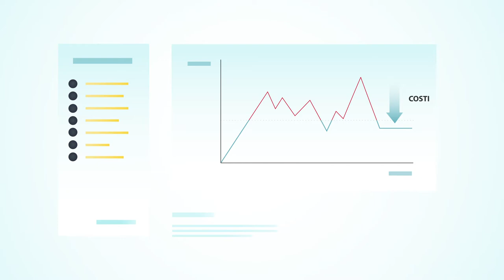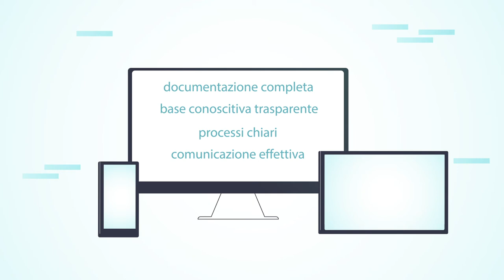SNOWsat Maintain: Soluzione per la manutenzione e la gestione degli asset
Per gestire con successo una zona sciistica serve qualcosa di più che mettere in funzione semplicemente gli impianti. Affinché tutto vada per il verso giusto, è importante che il sistema lavori sempre in modo sicuro e affidabile e disponibile per ogni evenienza. Allo stesso tempo è anche necessario tenere sotto controllo tutti i costi. Qui la manutenzione gioca un ruolo fondamentale. Tutto questo può essere gestito facilmente - con SNOWsat Maintain. In questo video scoprirete come la soluzione digitale per la manutenzione di Kässbohrer Geländefahrzeug AG supporta l'intero team!